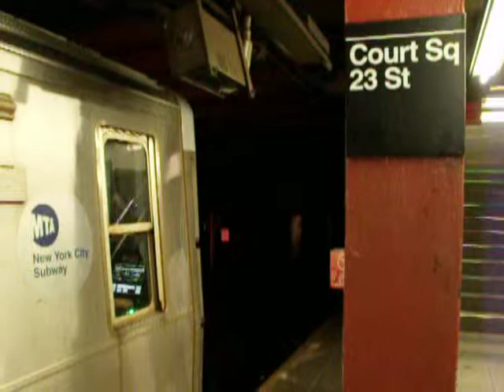MTA New York City Subway R160A-2 on the (E) train leaving Court Square-23rd Street